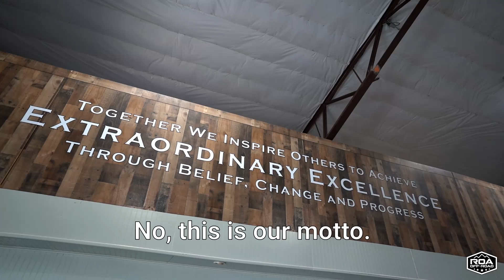Why We Have the Best Camper Trailer Community in the World | Roamer Review with Barthold & Cat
During our Roamer Adventure in Colorado, Shane talked with two of our first ever Roamers, Barthold and Cat, about their experience with ROA Off-Road and the adventures we take our community on.